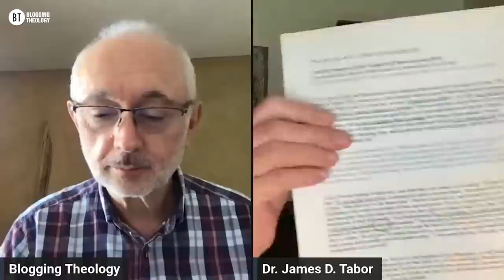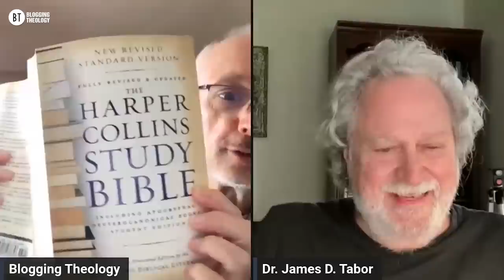Did Jesus' first followers think he was God? With Dr. James Tabor (part 2)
The Gospel of Q document that people can download as a PDF and print out for study